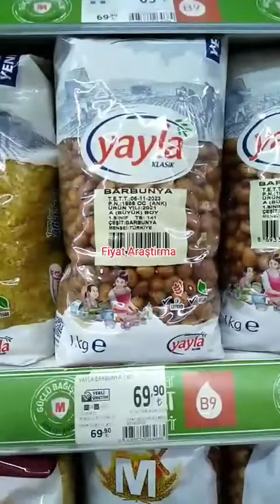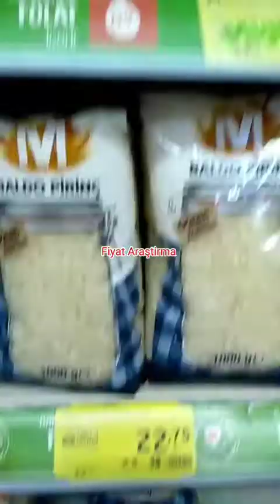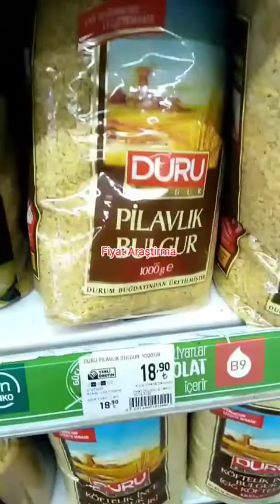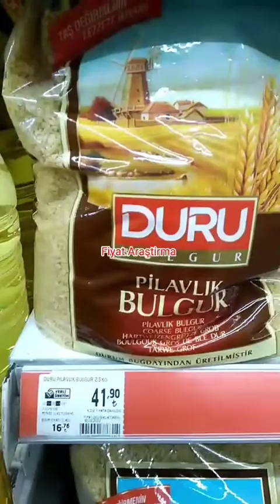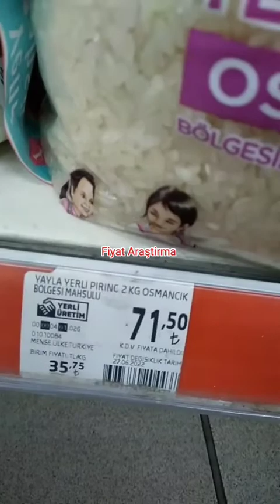MİGROS MARKET BAKLİYAT FİYATLARI 22 TEMMUZ 2022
BAKLİYAT FİYATLARI